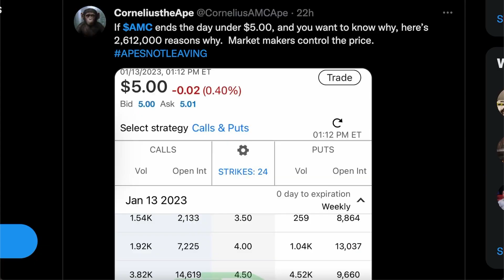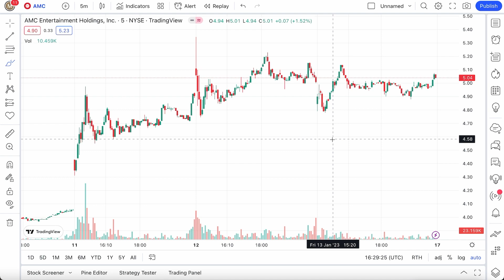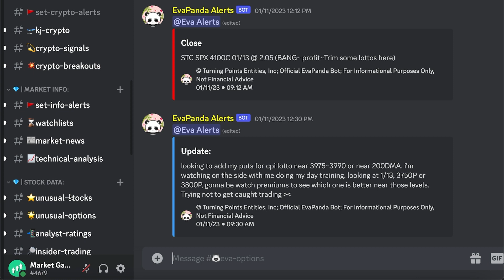Market Makers Just Did This To AMC Stock - DON'T TOUCH THE OPTIONS